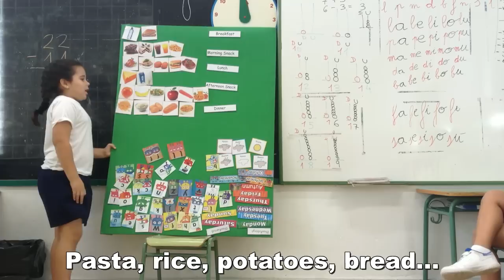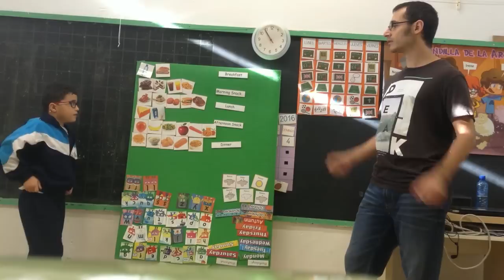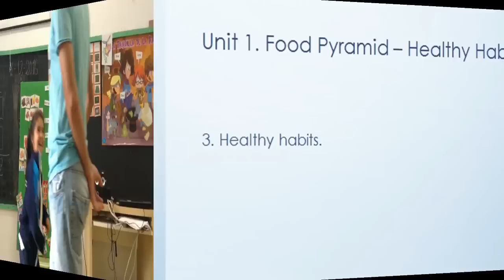Science 1º Primaria - 1. Food Pyramid and Healthy Habits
Resumen del trabajo hecho en 1º de Primaria en la 1º Unidad de Science en el CEIP Benito Méndez Tarajano de Arrecife (Lanzarote). El objetivo es mostrar los resultados que se pueden obtener mediante la asignatura de Ciencias, en contraste con la Educación Física o Plástica, que son asignaturas en las que los niños no tienen la oportunidad de producir tanto lenguaje.

We would like to show what kids could achieve working in English through the Science contents.